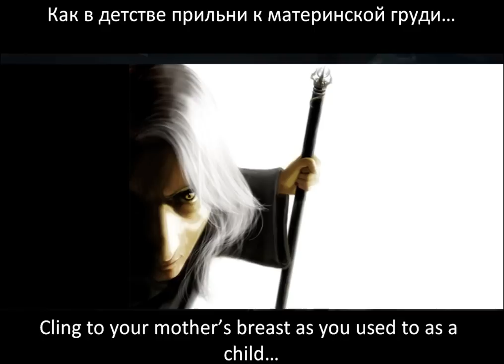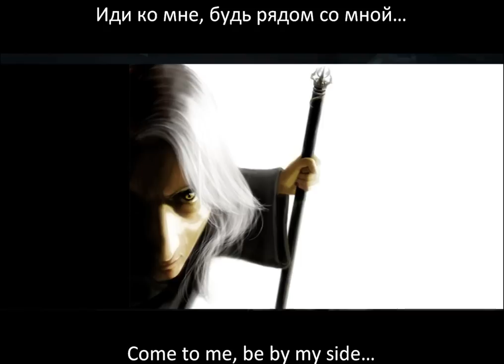38. Tango with Death / ТАНГО СО СМЕРТЬЮ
Part 4 - The Last Trial
38. Tango with Death / ТАНГО СО СМЕРТЬЮ

Takhisis: Наталья О’Шей (Natalia O'Shea)

*Turn on English subtitles for KrynnSub's lyrical version and sing along!*
The Last Trial Lyrical English Adaptation Director: Candice Evenson
The following is a list of the Last Trial English Rewriters of the KrynnSub Team who contributed in some way to the collective songs that constitute the lyrical English libretto:
Dominika Andrzejewska
Richard Bergstrom
Michele Borna-Stier
Inna Cherkashina
Dominik Chrzatowski
Jason Couch
Tosha Davis
Edmond Dantes
M. Arisu Diamantis (アリス幽霊)
Karen Dollinger
Dimitrios Dresios
Alexandria (Lexy) Earley
Echo Eberle
Janelle Emrud
Candice Evenson
Katie Holdbrook
Tania HR
Kait Howard
Sarah Howard
Kate Kozhukhova
Irina Kruglova
Karli Lawson
Olga Leon
Stefania Loppo
Kate Medvedeva
Alexandra Nasonova
Alesdaer Odhan
Tatiana Parlikova
Anne-Marie Phoenix
Anthony Phoenix
Elizabeth Prokopovich
Alexy Rachkov
Catia Rodrigues
Morgaine Runions
Sandra Smiley
Emma Ward
Talia Wolf
Tatyana Zabanova
Elena Zambelli
Morgan ZS
With special thanks to Margaret Weis
Italian translation by: Elena Zambelli, Stefania Loppo, Rita Castrogiovanni, Chiara Butteri & Viviana Monopoli.
Spanish translation by: Tania Huerta
Vietnamese translation by: Sparkledork and Zhideys
Lyrical Ukrainian translation by Anna Mostipanenko and Alisa Chichkanova.
Additional subtitles created by YouTube's auto-translate function.
Russian template file and subtitles synchronized with the help of TurboSkeletron and Candice Evenson.
KrynnSub Founder: Chloe Carbonneau-Labrecque

A group of singers gathered to make a musical about the Twins Chronicles. The project called Последнее Испытание (The Last Trial) emphasized around our beloved character Raistlin. And KrynnSub has made subtitles in multiple languages to make it available to a larger public.